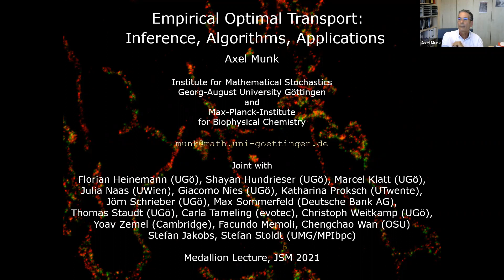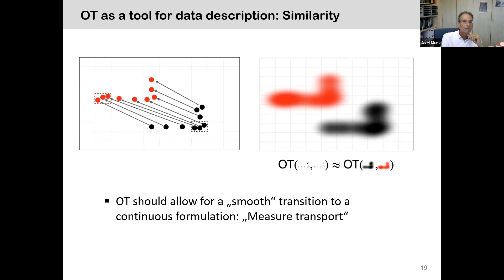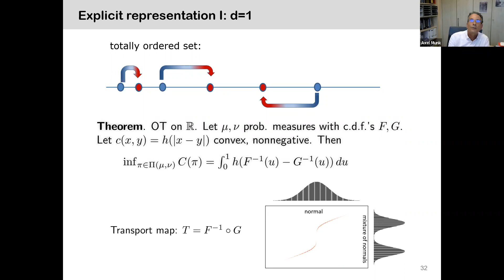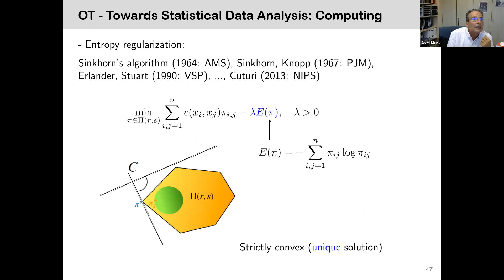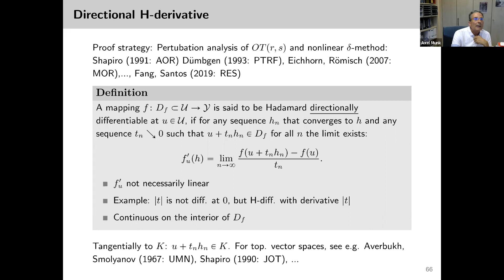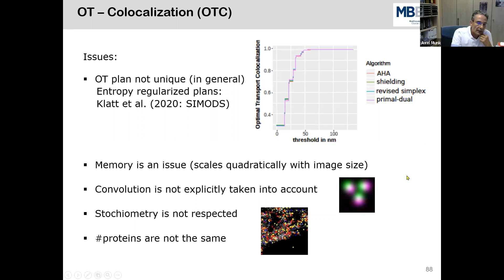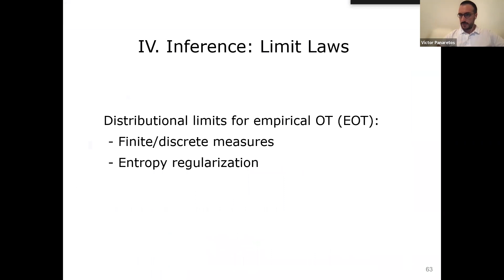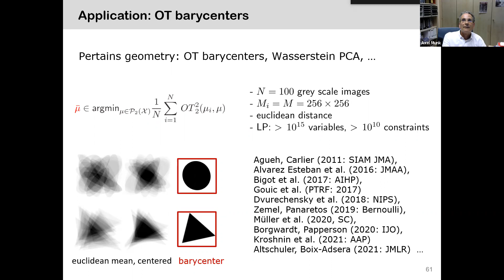IMS Medallion Lecture: “Empirical Optimal Transport: Inference, Algorithms, Applications”, Axel Munk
IMS Medallion Lecture
“Empirical Optimal Transport: Inference, Algorithms, Applications”
Axel Munk
Joint Statistics Meeting